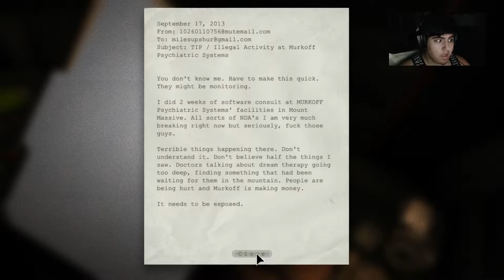Outlast : The Beginning Nothing Scary yet | Part 1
The beginning - This is hopefully one of my first of many horror games that i play i dont know how i deal with horror games yet so this could be a thing could not i dont know yet please leave feedback throughout this series thank you hope you enjoy.